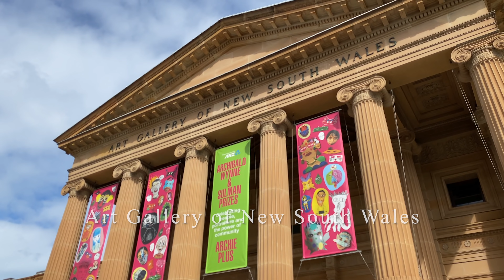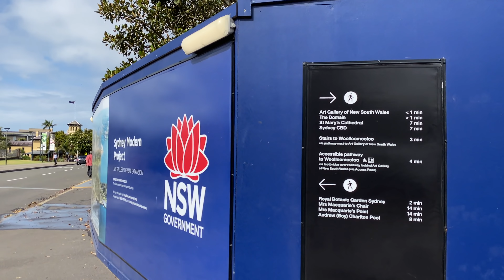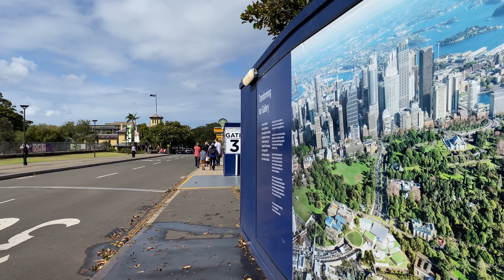🇦🇺Sydney Summer Walk - Hyde Park to St Mary's Cathedral - 【4K 60fps】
A walk in Sydney, Australia.

【Photographer】
Jinhee Maeng

【Locations】
00:00 Preview

00:24 Starting Point

00:32 Museum Station

01:00 Sydney Central Business District

01:21 Elizabeth Street

02:27 Hyde Park

03:24 Anzac Memorial

04:50 Pool of Reflection

07:17 College Street

09:45 Cook Phillip Park Pool

11:39 St Mary's Cathedral

15:20 St Marys Road

17:32 The Domain

23:49 Art Gallery of New South Wales

26:49 Sydney Botanic Gardens

Mainly Europe and America
Specialized in New York, United States
Mainly Paris
Driving around the world
Mainly Europe
Around the world
Specialized in Tokyo, Japan
Specialized in Seoul, South Korea